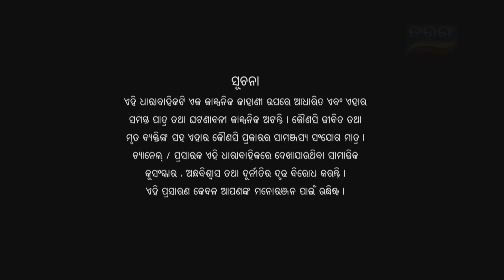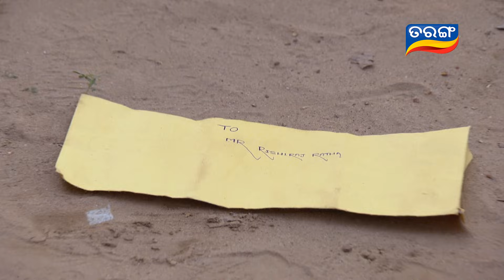Sankha Sindura Ep 696 -13th April 2017